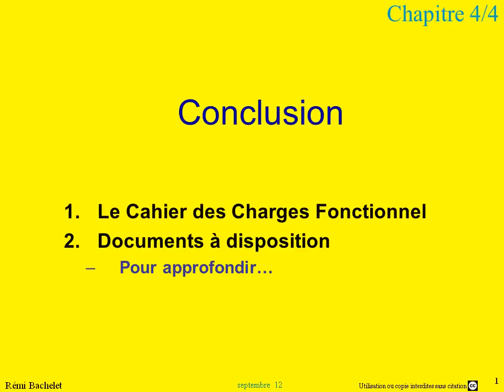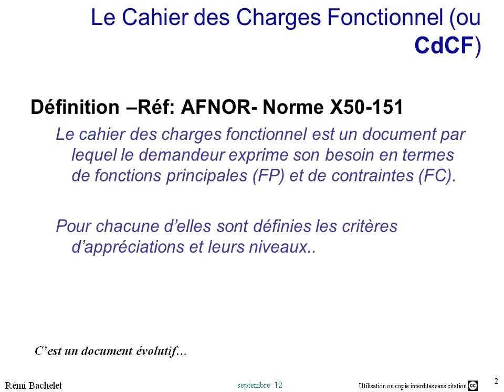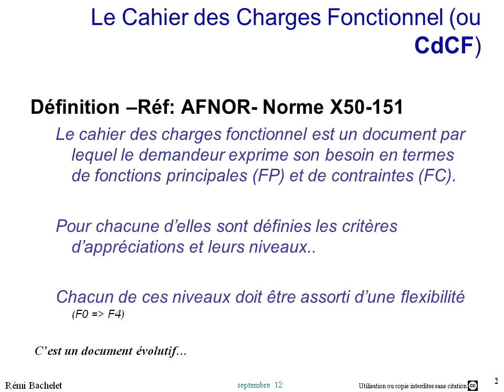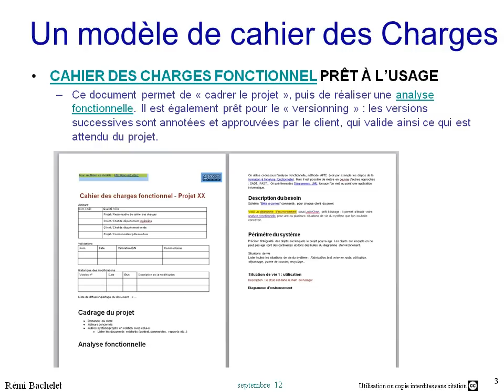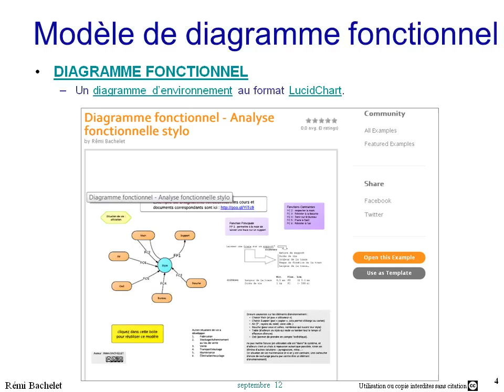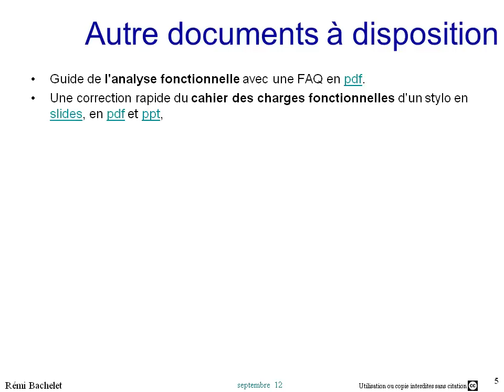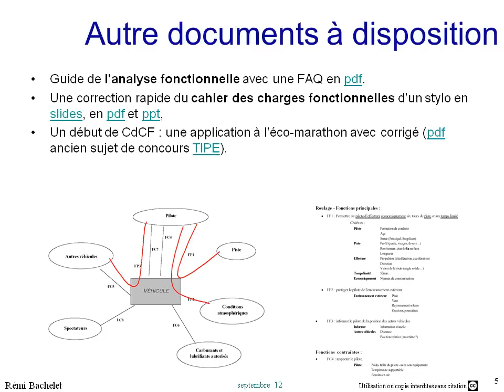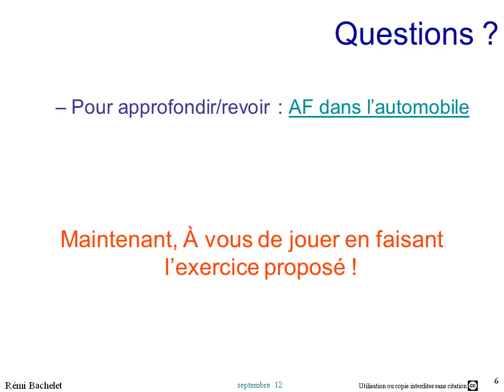Cours d'analyse fonctionnelle 5/5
L'exercice corrigé et les modèles de documents sont -- Le livrable validé par le client : le Cahier des Charges Fonctionnel ou CdCF